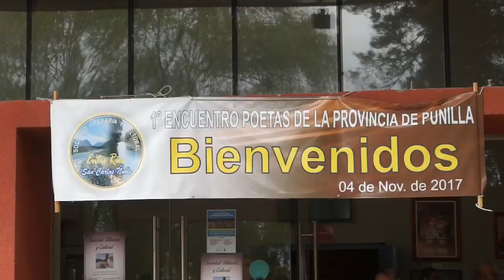PRIMER ENCUENTRO DE POETAS DE LA PROVINCIA DE PUNILLA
Video del encuentro poético realizado en San Carlos 2017, organizado por la Sociedad Literaria y Cultural